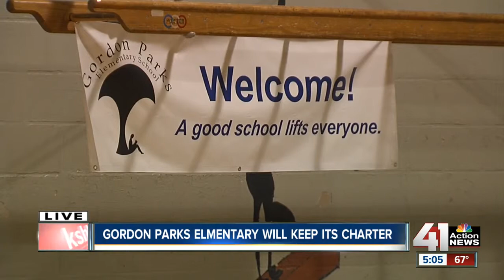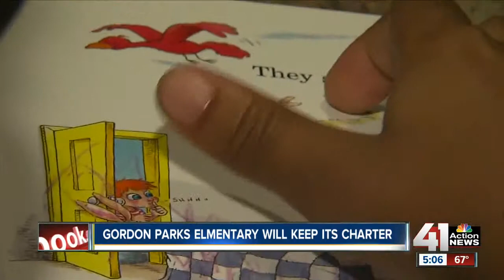Teachers and community celebrate second chance for Gordon Parks Elementary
Gordon Parks Elementary was told Monday the school would be allowed to repoen.